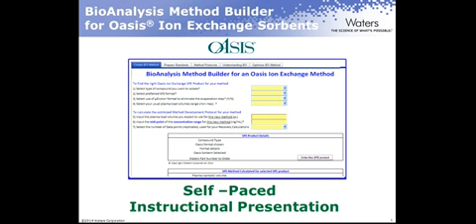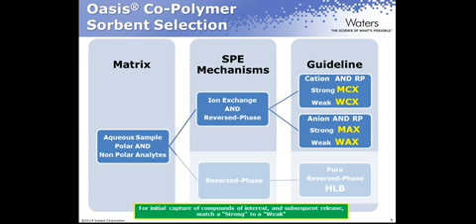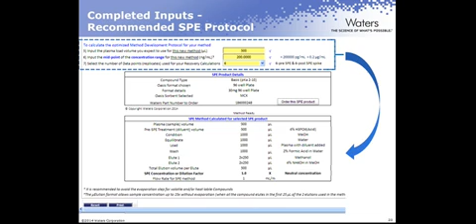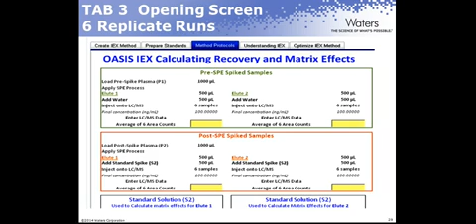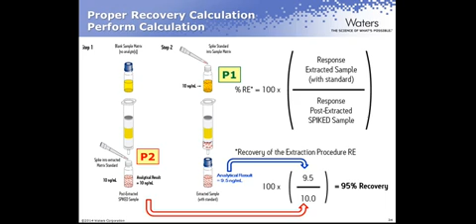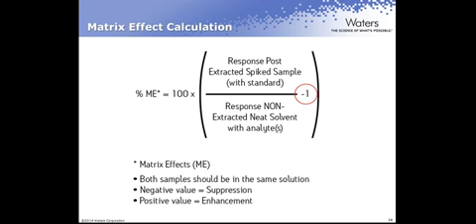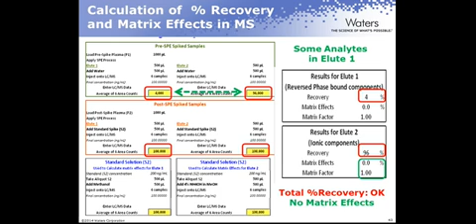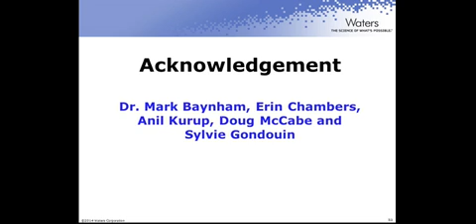Oasis: Bioanalysis Method Development Tool All Levels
Learn how our method development tool helps you create robust bioanalytical sample preparation methods with Oasis HLB.